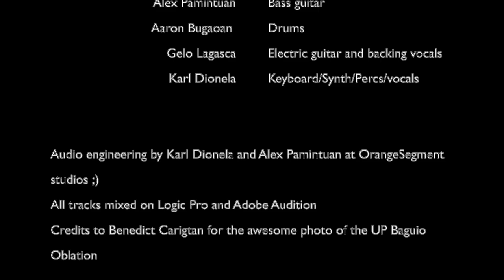Alaala (True Faith) Cover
This is our cover of True Faith's "Alaala". This song was originally included in the 1995 "Build" album released under OctoArts EMI records and then later re-released in 2018 under PolyEast.

Blazing Nocturmints is a play on words as our group is a combination of three bands, all from UP Baguio - Blazing Bulalakaw, Nocturnal, and Peppermint.

We realize that we are living in very stressful times, and that people are looking for any form of distraction(s) from reality. Hope this video helps you guys the same way it has helped each one of us reconnect with old friends and keep our minds and musical skills active!